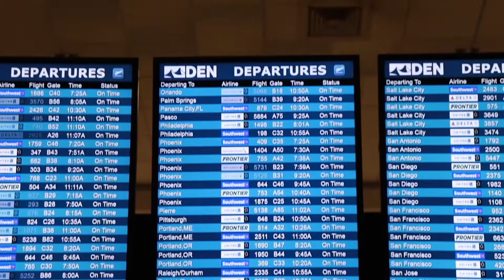Flying to San Diego to Whoop Some A$$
In this vlog I bring you guys with me on my adventure to San Diego for my 2nd amateur Muay Thai fight!

You will find this song in the link of the music video.